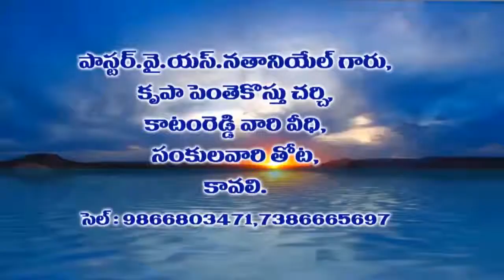PASTOR Y.S.NATHANIEL 30-05-19